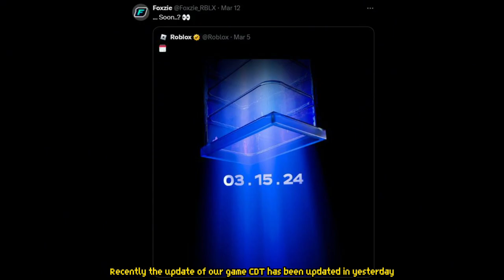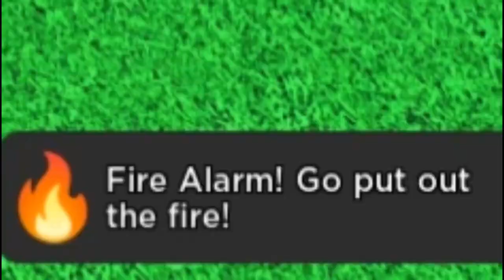Roblox The Hunt | Roblox Car Dealership Tycoon.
I will come up more video when i have time. Thanks for listening to my decription.